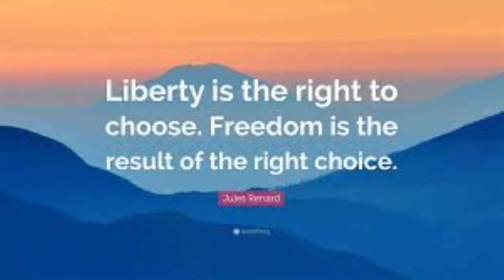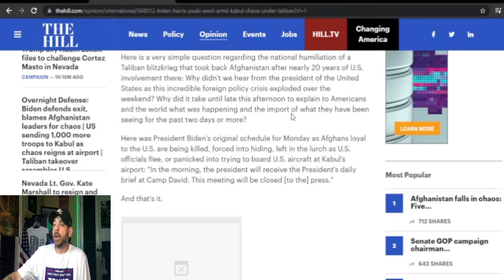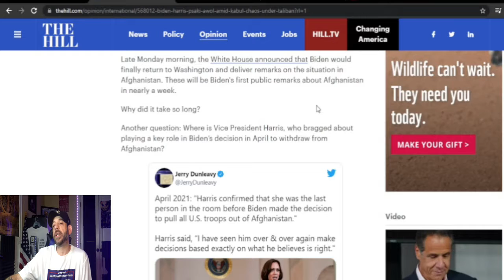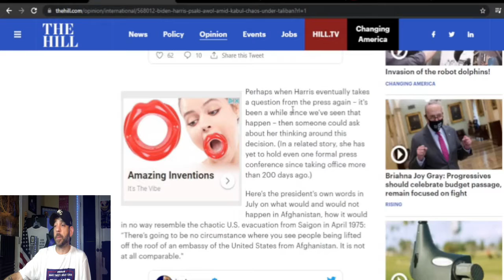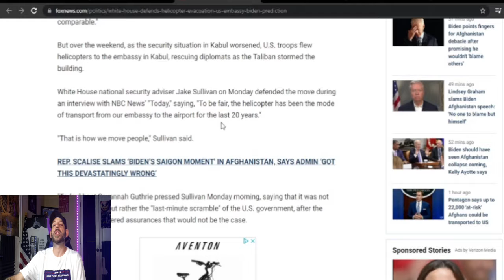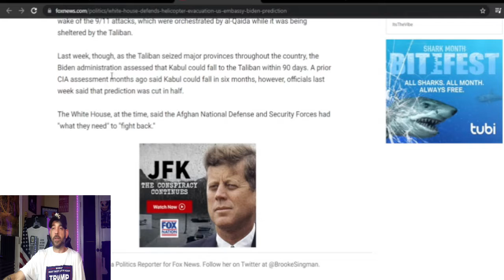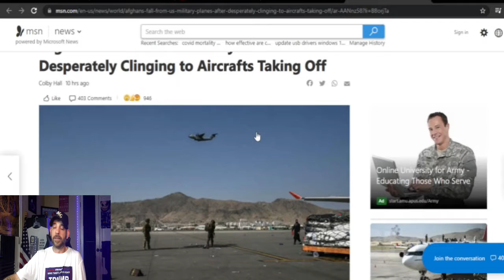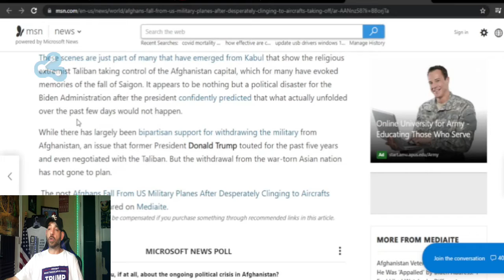The AFGHANISTAN Debacle- A BIDEN Administration FAILURE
The Biden Administration's complete failure in the withdrawal of Afghanistan has made the US the joke of the world.  None of our enemies fear reprisal from this administration and will push Biden to the brink.  Hear what I have to say about that and what we can expect in the future.

Here at HydeNSeek Media, I strive to bring you common sense ideas and opinions on the news.  I welcome all those who wish to engage in conversation using common sense, reasoning and logic as the tools to communicate with.

If you like my work, consider donating to the channel to help support me and ensure more content is available.
Use the crypto wallets below:
3FuYE4TwD8147ku1kp81WPBC3n2WxoE1sH
Bitcoin wallet

0xe336e24E531A00ACf896434E09d3B6E616C714d5
Ethereum Classic wallet

0xA576a1DB5bD704F0C7dF9625c6994E027f349C98
District0x wallet

0x3925baD88c5dFa7ff4056ae5712a0Bc9F48521BC
Ethereum wallet

0x3934286cA455d92d158E92e3a8939880d34200f6
Maker wallet

0x989f1aC209011d3791C95Aa073B3FdF3870DD7B
Loopring wallet